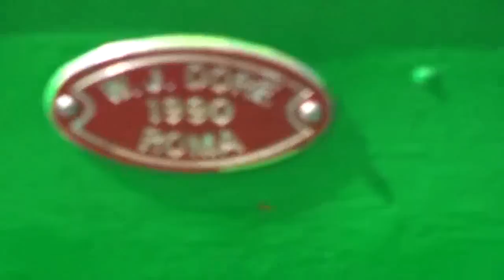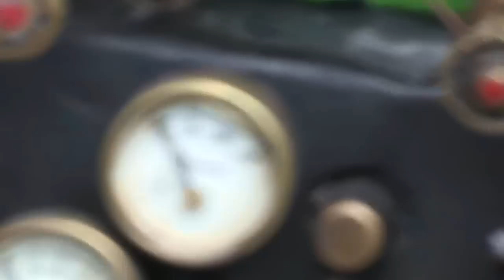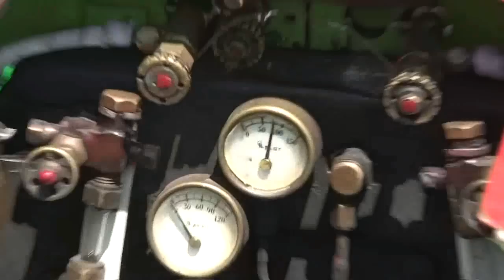Firing the steam loco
Model steam loco 36 class